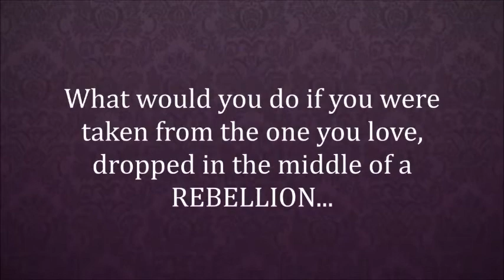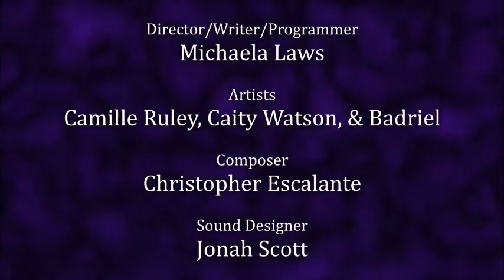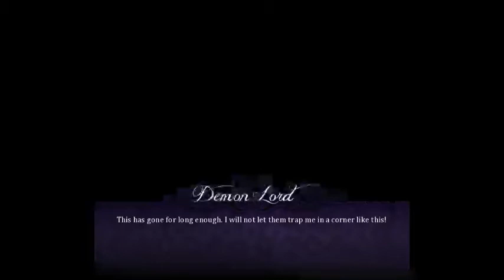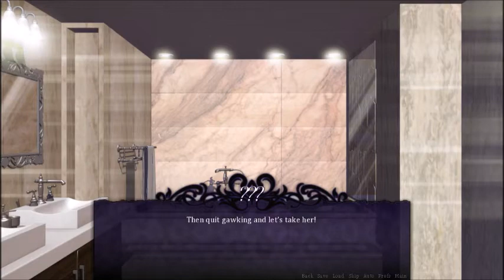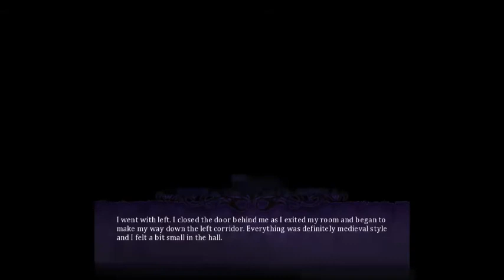Matthew Is Secretly Sadistic?? | Let's Play Seduce Me 2! - Matthew's Route (Part 7)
Did you really think that it was over? Wait till you go through this whole bumpy ride in Seduce Me 2: The Demon War!

We're going to do the Cinnamon Bun Matthew! But...our nightmare depicts him as sadistic. is this how he really is but doesn't tell us this???

Special shoutout to Ethan Nakashima, the voice actor for Matthew and Michaela's sidekick! XD Such a cinnamon bun.